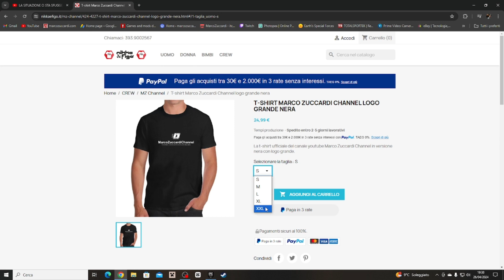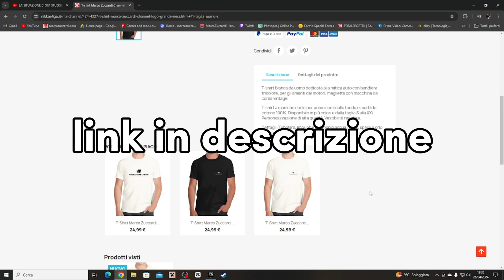Modifiche Al Titanic Parte 1